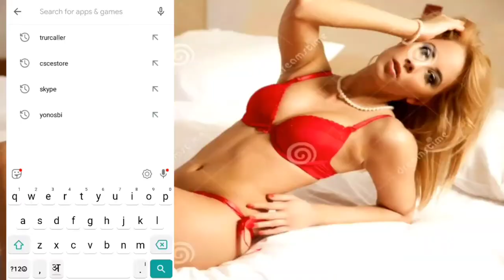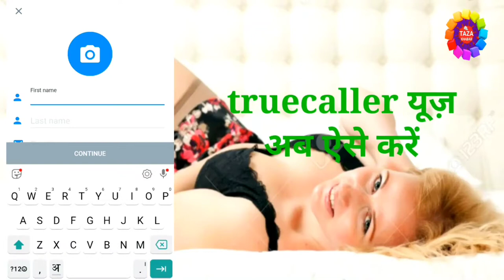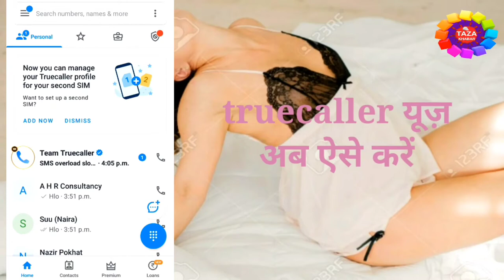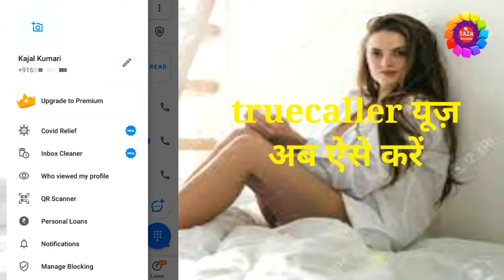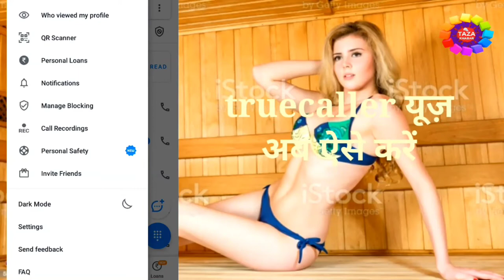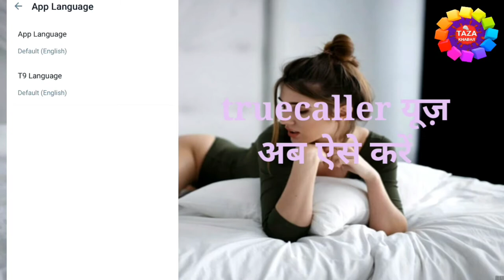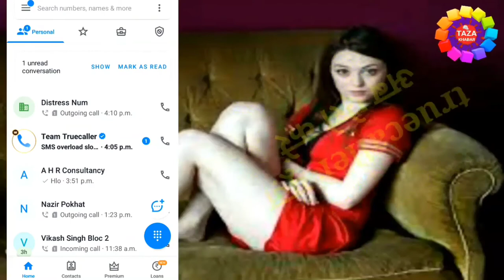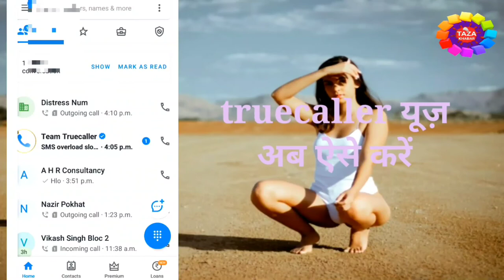Truecaller का यूपयोग कैसे करे 👈 How to Use Truecaller 👌 True caller🔥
Truecaller का यूपयोग  कैसे करे 👈 How to Use Truecaller 👌 Truecaller🔥

is video me mai aap ko ye bataunga ki kaise aap truecaller pe apna account create karenge. truecaller pe aap apna name set kar sakte hai aur chahe to nhi bhi kar sakte hai,agar aap truecaller pe apna name set karte hai to jab bhi aap kisi ko call karte hai to us person ko yahi name show hoga jo aap se kiye jai. mai aap ko ye bata do ki 90% truecaller sahi batata hai jo name hota hai jab bhi kisi ka call aata hai yo aur 10% jo bhi aap name set kiye rahte hai wo call aata hai to show karta hai,mai aap ko step by step by step sab kuch bataunga. thanx for watching...

tags for reference : truecaller,truecaller kaise chalaye,truecaller pe account kaise banaye,truecaller account create,truecaller kaise use kiya jata hai,truecaller par account kaise create kare mobile se,truecaller kya hai kaise use kare,truecaller account kaise banaye,laptop se truecaller account kaise banaye,mobile se truecaller account kaise banaye,truecaller kaise chalaye,truecaller profile photo kaise lagaye,truecalle setting kaise karemtruecaller pe kisi ko block kaise kare,truecaller mobile par kaise chalaye,truecaller kya hai,kaise use kiya jata hai truecaller,truecaller par kaise baat kare,truecaller pe kaise account create kare,truecaller ka istamal kaise kare,truecaller ko kaise use kare,truecaller par kaise baat kare,zoom,taza khabar,engineerraza,engineer raza,raza,truecaller kaise chalaye,teuecaller kya hai,how to use truecaller,truecaller kaise chalaye mobile se,mobile se truecaller ko kaise istamal kare,kya tarika hai truecaller chalane ka

Engineer raza